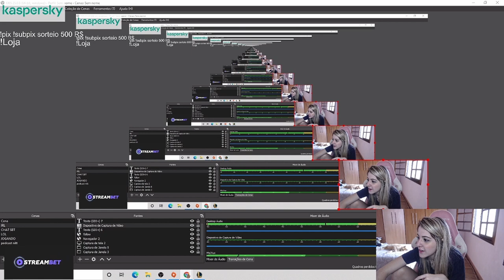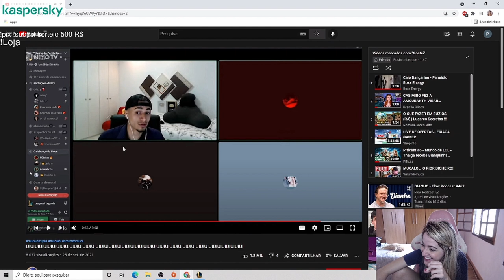Depois eu que Atiço a Meninada (Bianquinha182)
Clips da Twitch.

📌 Streamer: bianquinha182
🟣 Segue lá rapaziada.

📌Kakaroto Clips.